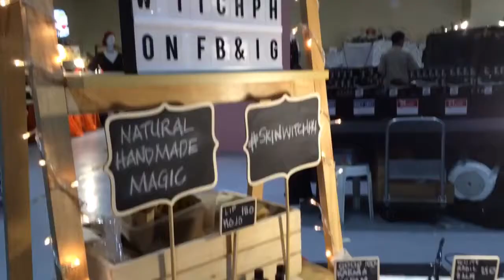Manila Sundance Bazaar Vlog || Philippines 2018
Hey guys, it's Patty!

Thank you so much for taking the time to watch this vlog.